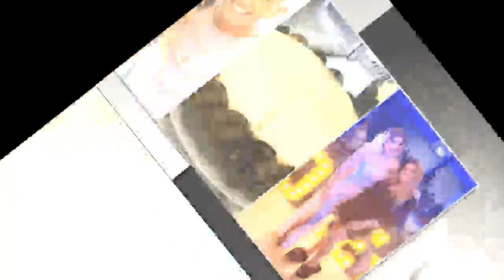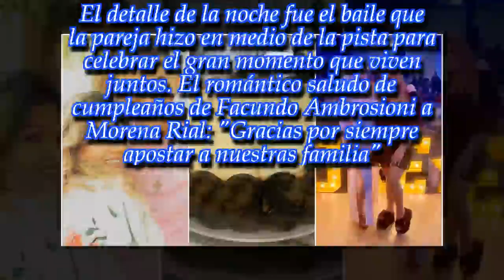Morena Rial cumplió 20 años: torta, amigos y baile con Facundo Ambrosioni